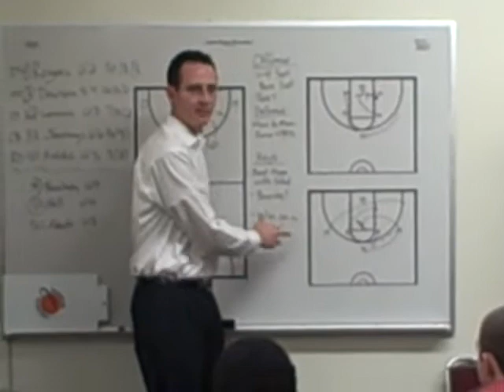Mike Caffese Pre-Game Speech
Azusa Pacific junior guard, unavailable to play, addresses the team before its NAIA Championship Tournament semifinal game (March 22, 2010)